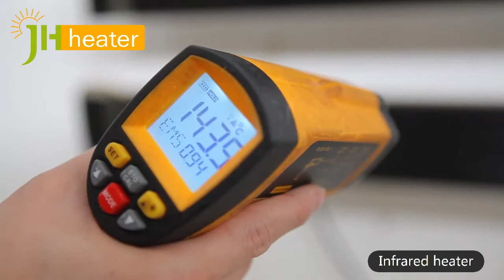Electric heater--Electric heater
Far infrared radiant heater panel for indoor and outdoor
IPX4
Wall/ceiling mounted
With/without remote and thermostat
600W-4000W
Maximum temp. of surface: 380C
Adjustable angle
Customized color and logo

electrical heater
outdoor patio heater
air heater
outdoor heater
heater element
sauna heater
infrared heater parts
heater coil
poultry heater
panel heater
heater core
orchard heater
infrared heater panel
forced air heater
heater infrared
convector heater
ir heater
garage heater
greenhouse heater
radiant heater
house heater
heater tube
heater panel
ir panel heater
radiator heater
electric heaters
electric heater
heating elements
heating element
room heater
infrared heater
heaters electric
space heater
wall mounted heaters
infrared panel heater
heating
industrial heater
electric heater parts
wall mounted heater
poultry farm heaters
instant heater
industrial air heater
heating radiators
infrared sauna heating element
electric heaters
heater
fan heater
electric fan heaters
electric room heaters
rechargeable electric heaters
solar room heater
electrical blanket
kerosene heater
fan heaters
electric heat blankets
halogen heaters
heaters electric
heaters
electric fireplace
halogen heater
wall mounted heaters
infrared heating panel
element heating
quartz heater
electric fireplaces
infrared
wall mounted heater
electric infrared heater
wall heater
electric radiator
appliance
ptc heaters
wall mounted electric fireplace heater
wall mount heaters
heating element convector
carbon infrared heaters
sauna rooms
industrial heater
small heater
outdoor electric heater
calefaccion
warmers
strip heater
wall mounted convector heaters
far infrared panel
heater electric